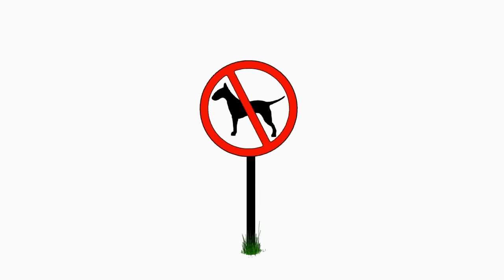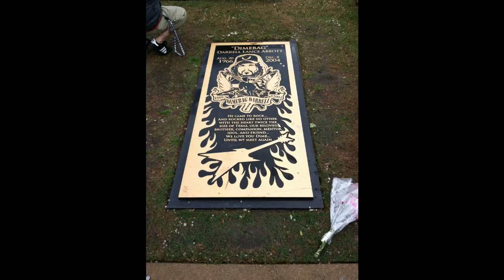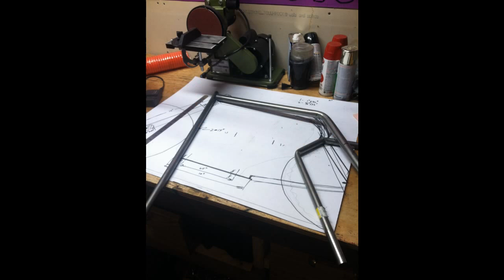Arkansas slideshow, my 2013 in pictures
Clouds, sunsets, good ole TJ, trips, just pics of my life in 2013 Arkansas

Also, if you dont know that I'm not a person to take advice from, take my advice, never take my advice